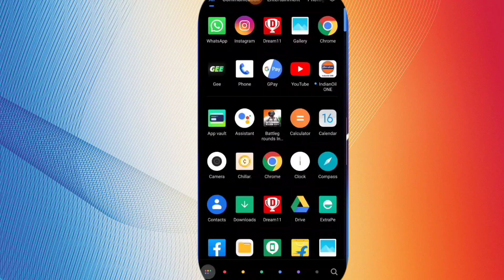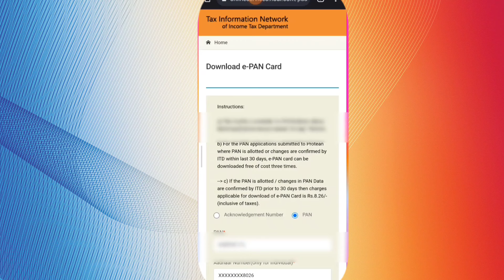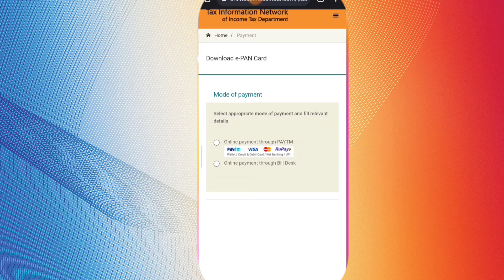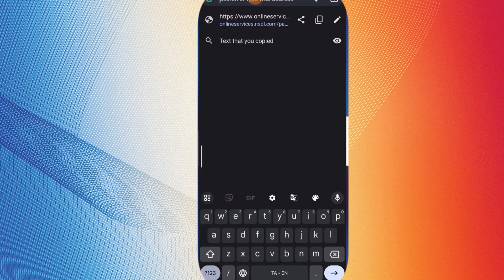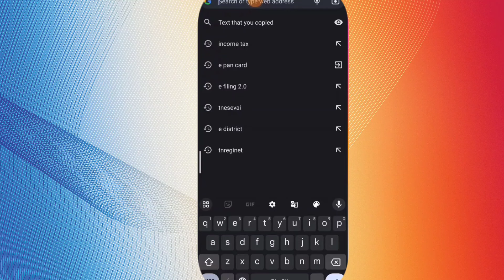pan card download tamil | e-pancard Download in Mobile in Tamil | pdf pancard download in tamil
In this video Im Teaching how to pancard download tamil | e-pancard Download in Mobile in Tamil | pdf pancard download in tamil